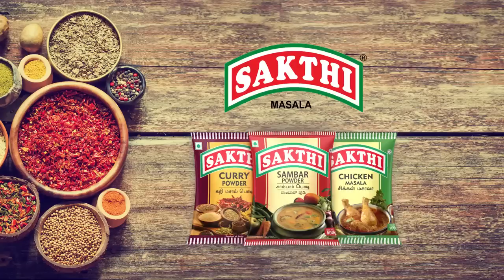Jyothika - SAKTHI MASALA LATEST AD 2015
Jyothika says , "missing means feeeeling!" latest Sakthi Masala ad.!